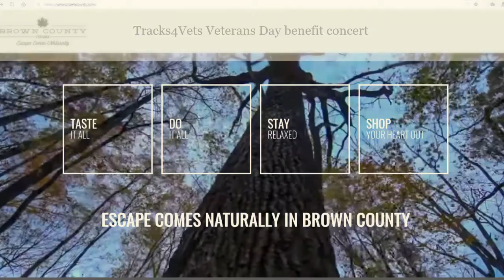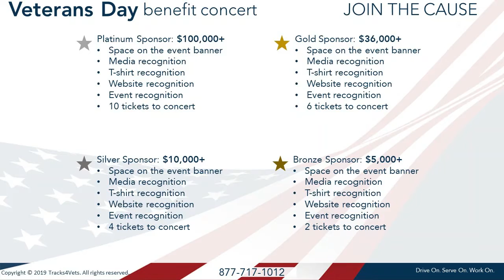Veterans Day benefit 2019 - Nashville Indiana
Tracks4Vets Veterans Day benefit concert